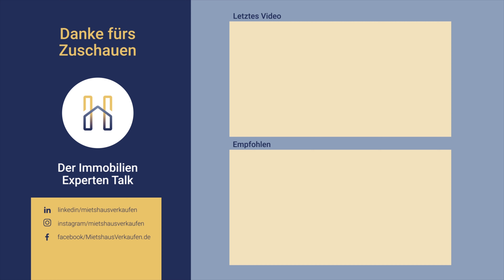Vermieter-Ratgeber für Mietrecht: was du wissen musst! ImmoExpertenTalk mit Nima und Patrick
Umfangreiches Wissen zum Thema Mietrecht! Wir haben mit Mietrechtsanwalt Nima Daryai gesprochen und die besten Tipps zu Mietverträgen erhalten. Wir sprechen über gängige Klauseln im Mietvertrag und Mieterhöhungen. Zum Ende des Experten Talks gibt uns Nima noch seine besten Tipps für den richtigen Mietvertrag.

🗯 Themen des Experten Interviews
▶ Was soll ich beim Mietrecht als Vermieter wissen?
▶ Welche Klauseln sind besonders im Mietvertrag wichtig?
▶ Wie gehe ich Mieterhöhungen richtig an?
▶ Wie steht es um den Berliner Mietmarkt?

Das und vieles mehr erfährst du in der aktuellen Ausgabe des Immobilien Experten Talks von

► Timestamps - Fragen
0:00 Intro - Vorstellung des Themas
0:30 Worauf muss ich beim Mietrecht als Eigentümer achten?
1:27 Vermieter: was muss ich als erstes Wissen?
2:44 Standardklauseln im Mietvertrag
4:05 Schönheitsreparaturen im Mietvertrag: was ist das?
08:12 Schimmel & richtiges Lüften: auf was sollte ich achten?
12:20 Mieterhöhungen: wie gehe ich das richtig an?
13:56 Mietpreisbremse (in Berlin)
16:50 Staffelmiete
17:59 Wie erhöhe ich die Miete (wenn es keine Staffel oder Indexmiete gibt)
20:00 Was machen, wenn es kein Mietspiegel gibt?
23:40 Die besten Tipps für Vermieter

💡 Über mietshausverkaufen
mietshausverkaufen.de steht für eine Revolution auf der Immobilienmarkt. Wir sind der erste Direktvermittler für Immobilien und kein Makler.
Du willst deine Mietswohnung, Mehrfamilienhaus oder Renditeobjekt ohne
kompliziertes blabla verkaufen? Wir regeln es für dich - schnell und einfach.

Unsere Direktverkäufer suchen die für dich beste
Verkaufsoption für deine Immobilie. Anders als bei einem Makler ist der Direktverkäufer eine neutrale Zwischenperson mit einem großen Netzwerk an Investoren und einem breiten Immobilienwissen. Also warum lange warten? Unsere Direktverkäufer haben schon das beste Angebot für dich.